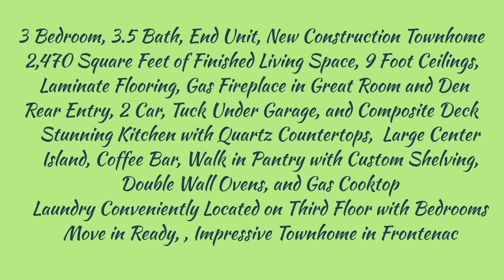SOLD! Move in Ready Townhome/ Frontenac, Mo 63131/ By The Boehmer Team!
SOLD! Move in Ready Townhome/ Frontenac, Mo 63131/ By The Boehmer Team! MOVE IN READY! Impressive townhome in a fantastic Frontenac location!  Centrally located just off Highway 40, this classically designed townhome offers 2,470 square feet of luxurious, carefree living with exterior maintenance provided by the Community Homeowners Association (per Indentures). This stunning, end unit townhome has 3 bedrooms, 4 bathrooms (3+1), a main floor Den with French doors, 2 fireplaces (Great Room and Den), convenient third floor laundry, Luxury Master Suite, custom closet organizers, Luxury Master Bath with custom tile shower, 9 foot ceilings on the main and upper floors, wrought iron stair spindles, custom wall color, Hi Efficiency zoned HVAC, 2 car garage and more.  The main living area will WOW you with a large Great Room, Dining Room, huge walk in pantry, laminate flooring in the main living areas, a Deluxe Kitchen, large island, cabinet hardware, crown molding, Quartz countertops, stainless steel appliances, gas cooktop, double wall ovens, roll out trays, soft close feature, coffee bar and a door to a 6 x 19 composite deck. The exterior has a brick facade, James Hardie fiber cement siding and trim, architectural shingles, Low E windows, a maintenance free composite deck and professional landscaping.  Students will attend prestigious Ladue schools and numerous private institutions are nearby.  Popular nightlife, culinary standouts and elite retailers are minutes away and Lambert International is a short commute.